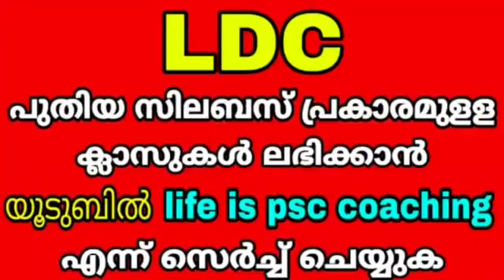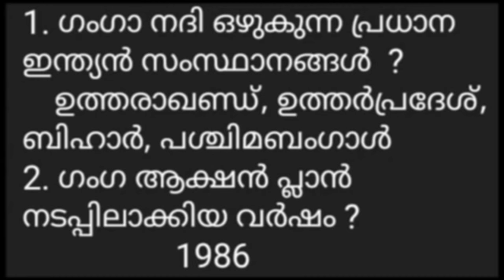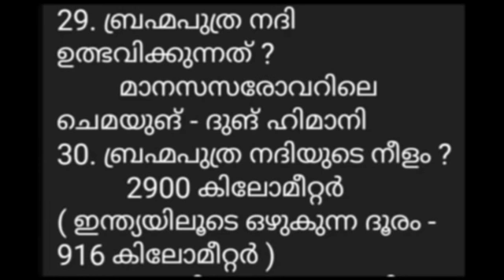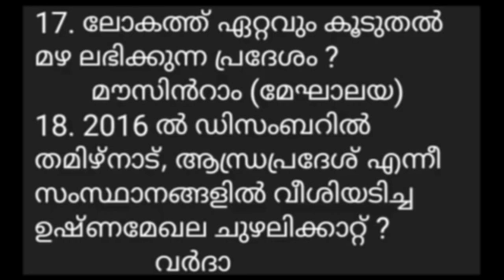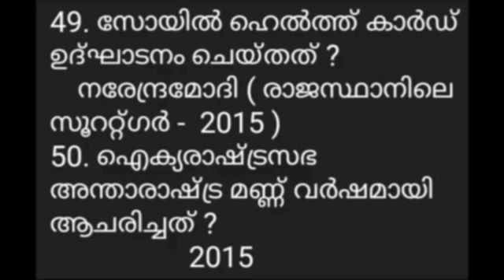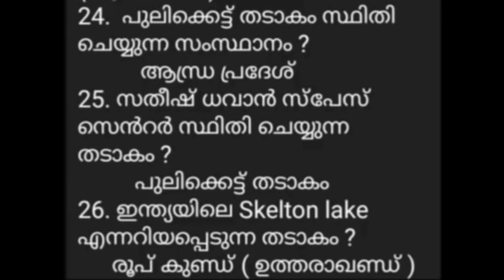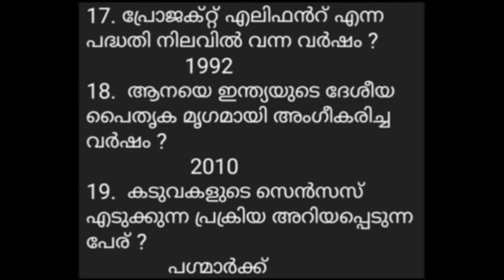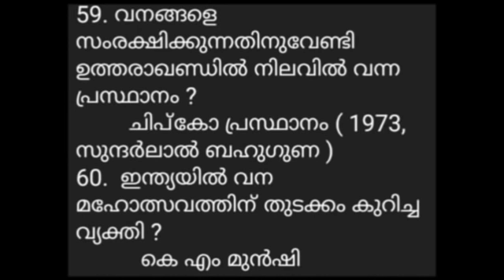LGS MAIN EXAM I ഇന്ത്യയിലെ നദികൾ, തടാകങ്ങൾ, വെള്ളച്ചാട്ടങ്ങൾ, കാലാവസ്ഥ, മണ്ണ്, വന്യജീവി ക്ലാസ് - 112